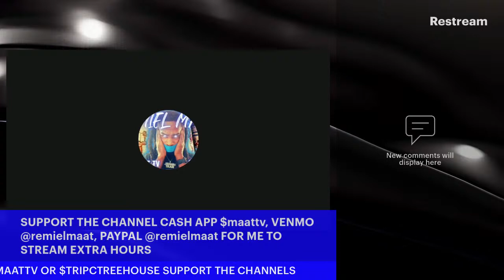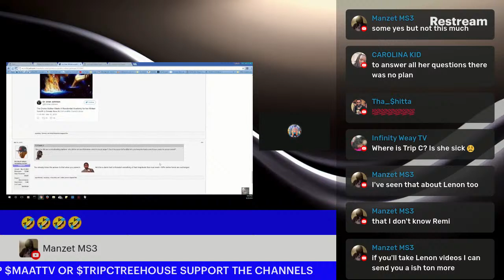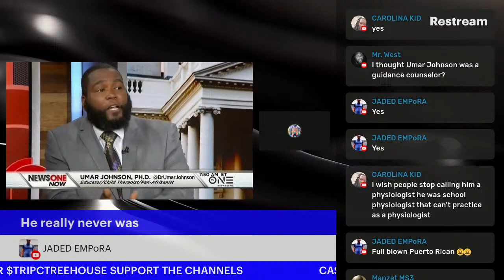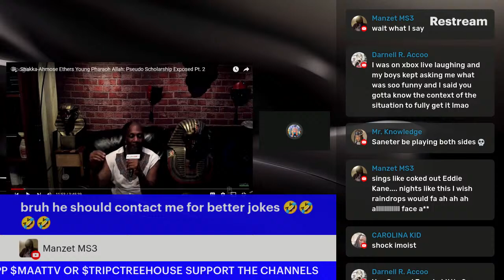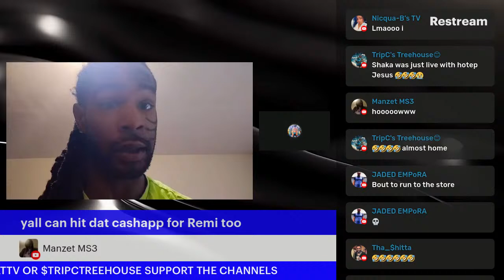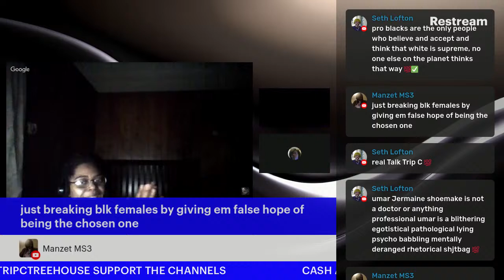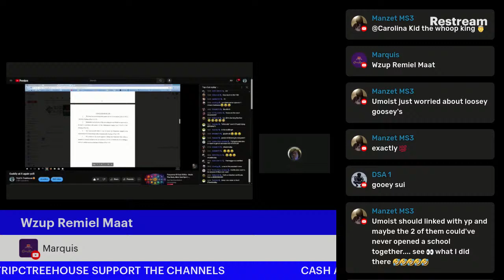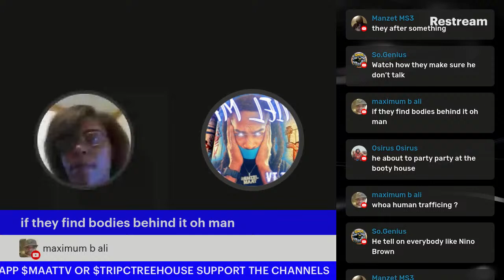Umar Johnson Makes Threats, Shakka Almost Vs Young Pharaoh, P.Diddy House Get Raided (5:52:00)